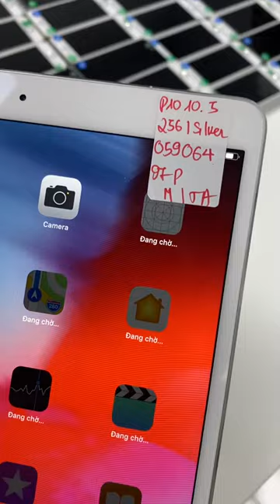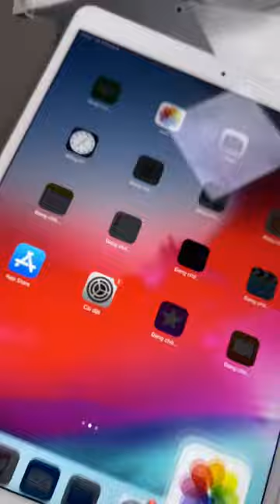Pro2017-10.5/64G và 256Gb ( tầm giá 4-5 triệu mãi đỉnh )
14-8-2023/ Bảng giá. Mới hạ nhiệt
SL FIX MẠNH _chỉ làm Zinall Đẹp
iPadPro2018_4G Zinkeng 10600k/256Gb 64Gb 11400
iPadProM1-5G zinkeng 15500
iPadPro12_9 đẹp 4800

iPadPro 10.5 🍏
Wifi Phảy 4500 / 4G 5600
Đẹp 4G 6300 /256G 6900

iPadGen10 8900 new openbox
iPadGen7 4G 98-4400/99 4850

iPadPro9,7
Wifi 3950 /98% 3250
4G 98% 3700/99% 4400

IPadMini5-4G 6300/98% 5800

Mini6 8800/5G 10800

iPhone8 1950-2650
iPhone7-32G 1850

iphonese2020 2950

iPhone8P 3950

iPadGen8-4G 6800

iPadAir2-4G đẹp căng pin 9x
16G 2850 sl 2650
64G 3900 sl 3450

iPadGen6-4G Zinkeng 4450/4250 SL
Gen6-32G wifi 3950

iPadGen5-4G 3650/3350 Sl

pencil_2 New nguyên hộp TGDĐ 2450
Pencil_1 openbox 1350k

Mini4-4G 32Gb 3350
16G 4G 2950 Gold
128Gb 4G 3850 /SL 3650

iPadMini3 4G 2150 sl 1950
iPadMini2 1450 /1350
iPad4 950k

iPadGen5-4G 128Gb❤️ 4400

iPhone5SE 1250k

iPadAir4/4G 10400

MacbookPro 💻 fullbox
Pro 2016 15in i7/16/256: 9600
pro 2017 i5/8 no tuochbar: 9500
pro 2016 i5/8 no tuochbar: 8900
pro 2016 i5/8/256 touch bar:9500

iPhone6SP 128Gb
iPhone6 1080

iPhone7P 128G 3100

iPhone7G 1900

Applewatch Đẹp keng zinall Sl fix
Bản LTE Kèm dây

Sr 5-40 Gold 3850/44 Đen 4100
SE 40 Gold 3750

iPadAir5 4G

Air 1 wifi 4G-16G 1x

MacbookAir2017 i5-8G-128Gb
ThinkPadX260 3300
ThinkpadX1 Gen 4 5500

- Lê Hải Mạnh
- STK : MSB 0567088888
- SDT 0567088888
Hỗ trợ COD toàn quốc
Hàng tét Bao Full chuẩn kỹ ( Bao tét 15 ngày ) Màn Hình 3 Ngày
Ae lưu ý: Giữ Tem nhé.
Link check video